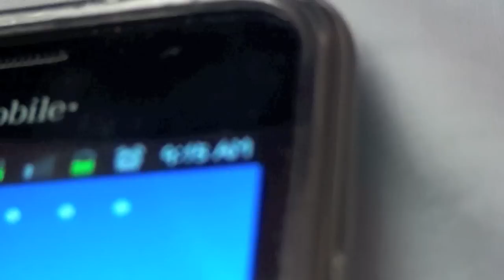My Summer Morning Routine! 2012☀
I had fun filming this & I'm glad I got to share with you all what I've
been doing during my summer mornings from wake up to makeup :)

Usually, after I get ready, I'll go out for the day.
(& No I don't go to the beach EVERY morning, only on occasion. Lol!)